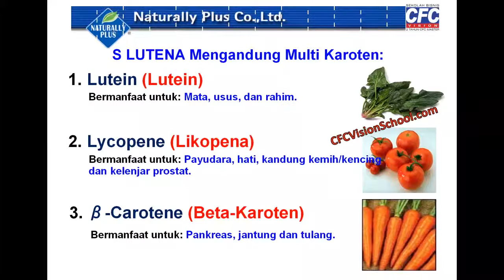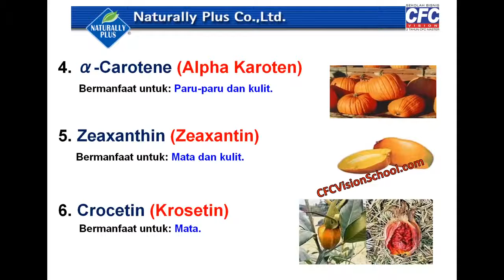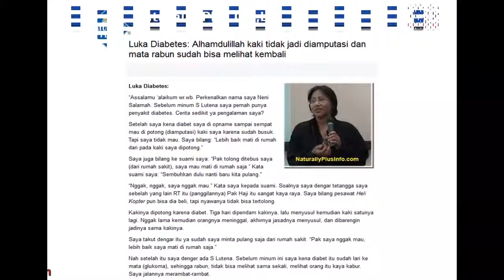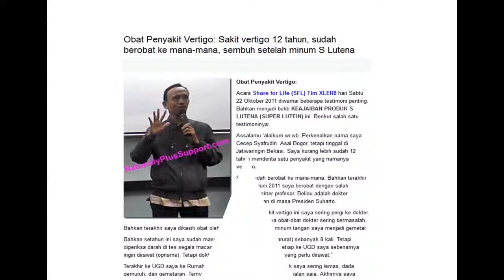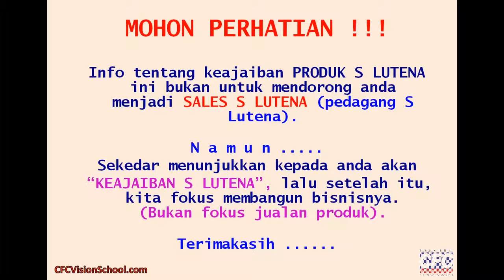085219457128 - Presentasi Keajaiban S Lutena, Super Lutein, PT Naturally Plus Indonesia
yuk. Mau Dapat Limpahan Jaringan Full spillover ?
SEGERA hubungi admin cs 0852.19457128, sebutkan nama  sponsor, MENGISI TITIK YANG KOSONG. siapapun anda. follow FB, IG, Telegram KETIK = REWARD PELANGGAN

Yang belum dapat info ini. Segera ikuti sebuah sistem bisnis kesehatan dengan produk sangat terpercaya yang sudah terbukti: Paling simpel. Paling legal. Paling stabil. Paling aman. paling setimpal. paling efektif Perusahaan ternama Jepang Naturally Plus Global 150 Negara dengan support sistematis Rewardpelanggan.Com Membantu para pembeli s lutena izumio mirtoplus supaya bisa mendapat penghasilan dan kesehatan dengan cara Spillover atau limpahan otomatis.

Membantu membangun aset secara online. Dengan pilihan paling tepat. Network marketing otomatis dari para digital marketer untuk para konsumennya.
Persiapan masa tua. Persiapan 5 tahun dari sekarang.
Menjaga kesehatan. Mengobati penyakit dengan nutrisi multi Carotenoid.
Cara nya hanya dengan konsumen 1 sampai 3 kapsul perhari nutrisi penting alami untuk merawat tubuh. Lalu mendaftarkan diri di rewardpelanggan.com MUDAH - SIMPEL - SEHAT